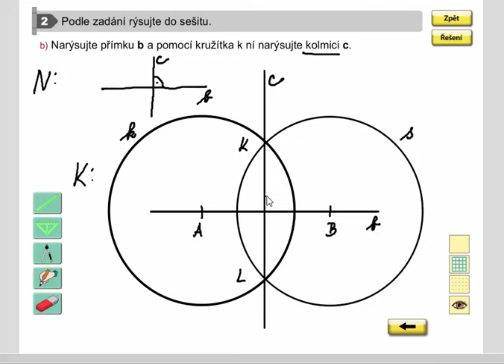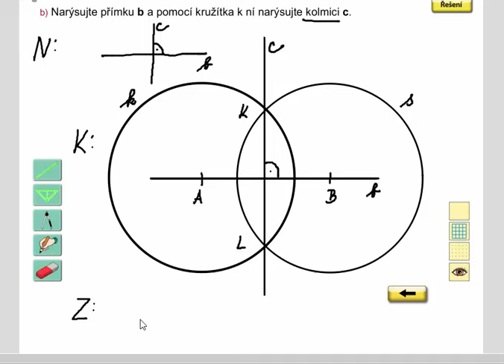Rýsování (Střed úsečky, kolmice - konstrukce pomocí kružítka), Geo. pro 4.ročník, str. 39, cv. 2b